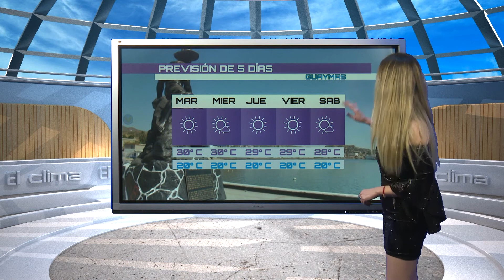CAPSULA MARYLOU MANANA 05 NOV SON